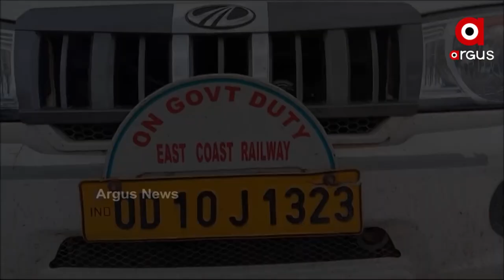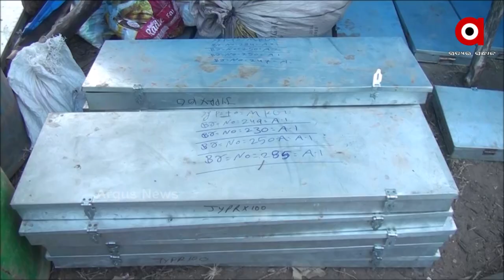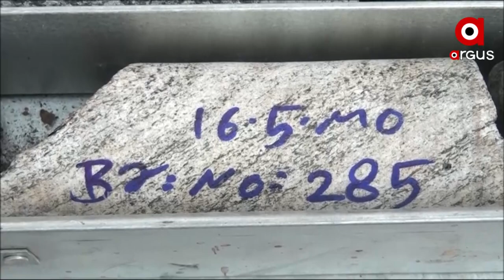କେନ୍ଦ୍ରର ଫୋକସରେ ମାଲକାନଗିରି ଜିଲ୍ଲା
ମାଲକାନଗିରି ଜିଲ୍ଲାକୁ ରେଳ ଲାଇନ୍‌ ପାଇଁ ସର୍ଭେ କାମ ଆରମ୍ଭ । ଦୁଇ ଜଣିଆ କେନ୍ଦ୍ରୀୟ ପ୍ରତିନିଧି ଦଳ ଆସି ସର୍ଭେ କରିଛନ୍ତି । ଜିଲ୍ଲାକୁ ରେଳ ଚଳାଚଳ କରୁନଥିବାରୁ ଅନେକ ଅସୁବିଧା ଭୋଗୁଛନ୍ତି ଜିଲ୍ଲାବାସୀ । ଏବେ ଓଡ଼ିଆ ସାଂସଦ ରେଳ ମନ୍ତ୍ରୀ ଥିବାରୁ ଶୀଘ୍ର ରେଳ ଚଳାଚଳ କରିବ ବୋଲି ଅଶାବାଦୀ ଅଛନ୍ତି ।